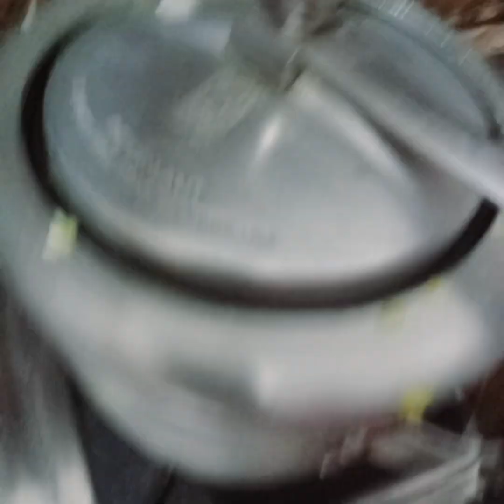khichdi....khichdi recipe#khichdi kaise bnate bai#mvlogsandkitchen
tasty khichdi ki recipe khichdi recipe in hindi khichdi kaise bnae#recipes#khichdi